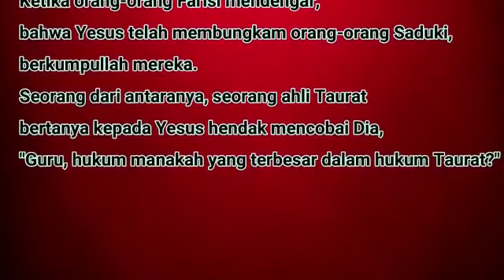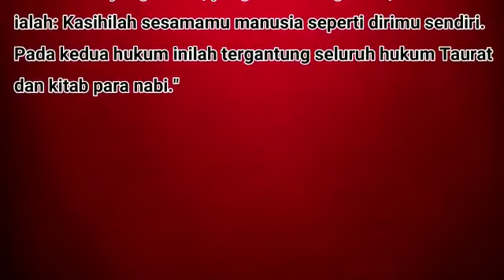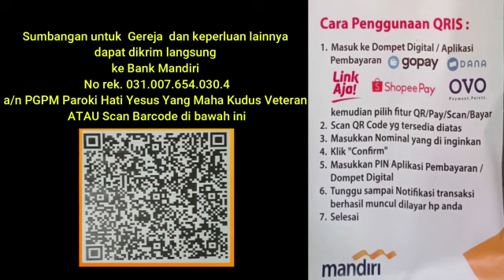Injil dan Homili, Misa Harian 21 Agustus 2020, Peringatan St Pius X, Paus.